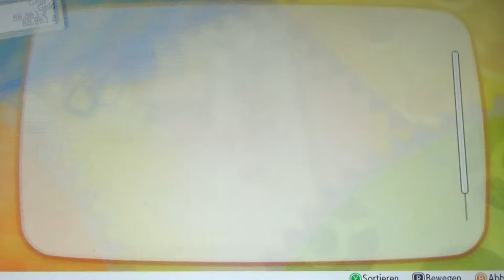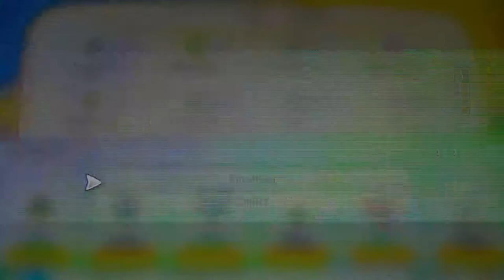POKEMON LET'S GO EVOLI #45 🌺 Welche Pyro-Puppe hätten Sie denn gern?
Pokemon Let's Go Evoli Part 45 Welche Pyro-Puppe hätten Sie denn gern?